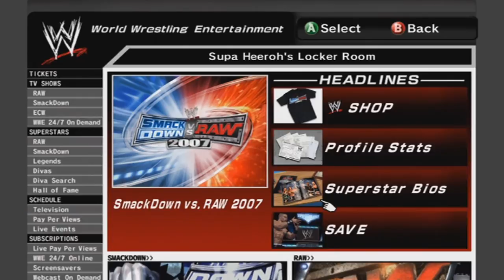Smackdown vs Raw 2007 | Season Mode - Triple Threat Time! - EP4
Help me out by hitting that thumbs up button above! It really helps my channel grow. Thanks!